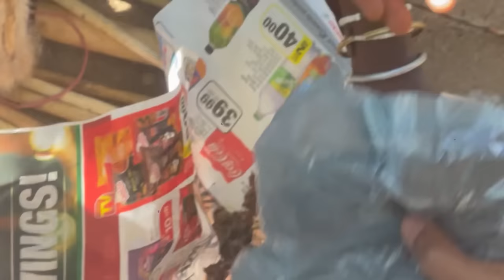48 Hours with the Hadzabe Tribe- Hunting and gathering | Full Documentary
In the early morning, you might have the opportunity to accompany the Hadza women on a foraging expedition. The women traditionally gather wild berries, tubers, honey, and other edible plant resources. They possess immense knowledge about the local flora and their nutritional properties. You could learn from them about the significance of various plants in their diet and cultural practices.

Throughout your time with the Hadza, you would witness their strong sense of community and egalitarian social structure. They have a deep respect for nature and live in harmony with the environment. Their lifestyle offers a glimpse into a sustainable way of living, where resources are utilized wisely, and nothing goes to waste.

During your stay, you might also participate in communal activities such as preparing meals, storytelling sessions around the campfire, or engaging in traditional dances and music. The Hadza have rich cultural traditions and oral histories that they would be eager to share with you.

By spending 48 hours with the Hadza hunting tribe, you would gain a profound appreciation for their ancient way of life and the deep connection they maintain with their surroundings. It would be an immersive and enlightening experience, providing a unique perspective on humanity's historical relationship with nature and the importance of preserving indigenous cultures.